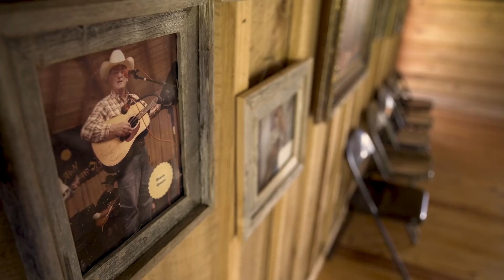Riley Green - The Golden Saw Series | Season 2, Episode 1 (Guest: Jonathan Singleton)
Season 2, Episode 1 of Riley Green's The Golden Saw Series, featuring special guest Jonathan Singleton.